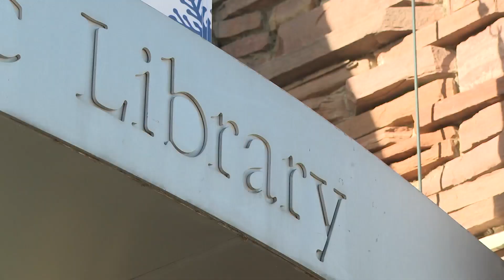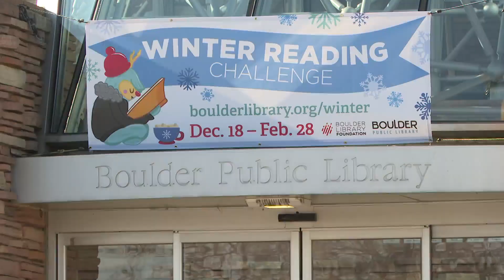Main Library in Boulder closed indefinitely due to methamphetamine concerns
The Main Library in Boulder is closed indefinitely due to methamphetamine concerns.